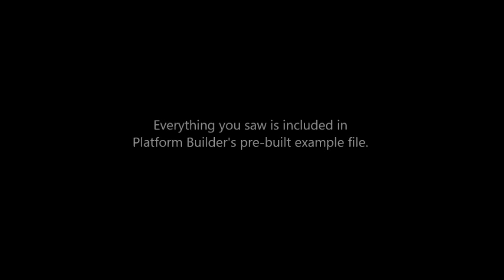Platform Builder Trailer 2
Platform Builder is a project designed to allow its users to create their own platform games without the need for programming skills. The program is designed to be user-friendly, and quick to learn, yet powerful and sophisticated to allow maximum creativity. You are in command to design your own character, levels, over-worlds, enemies, title screen, and more. The program also has a built in assistant which tells you useful information as you go, and contains knowledge for almost any element in the Builder.